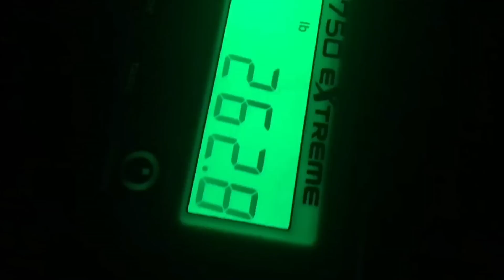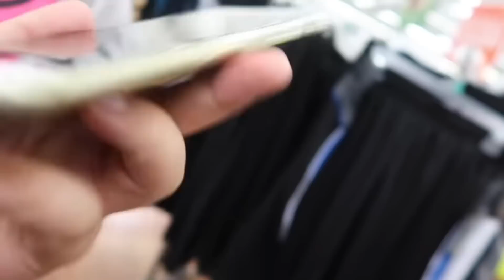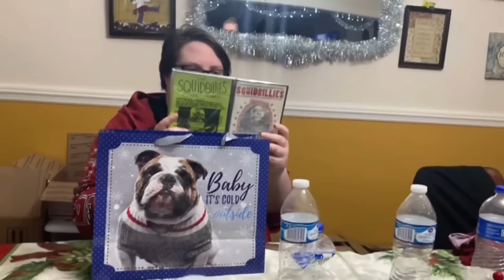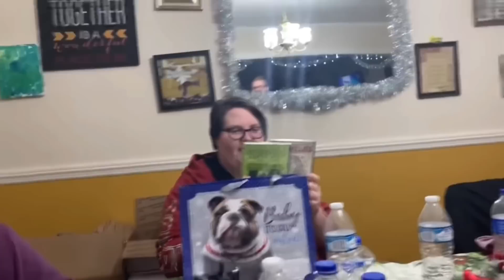Amberlynn Ruining Becky's Mental Health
Thank you all for the support it truly means a lot to me and my cat as well.  Thank you for sticking with me!

These are just MY OPINIONS based on public statements from public figures. Please do not send any hate to any featured in the videos. it is just edited for commentary/educational/critique purposes.

Also if anyone has Nintendo Switch add me!